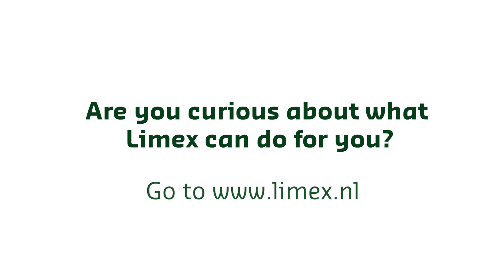Krattenwasser en kratten inschuimen met desinfectie schuim / Menno Florades / Steril LG Italia